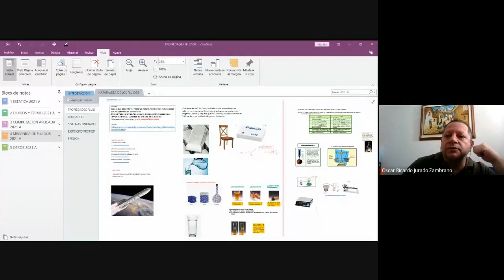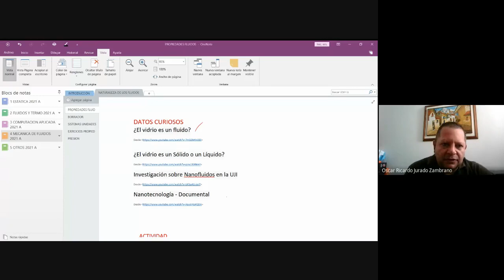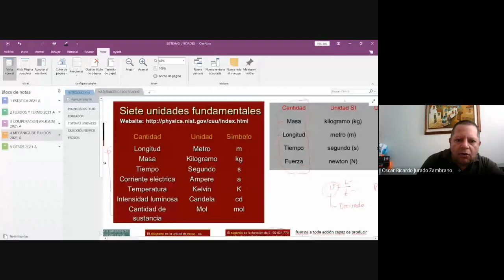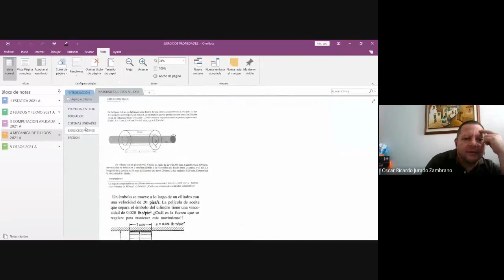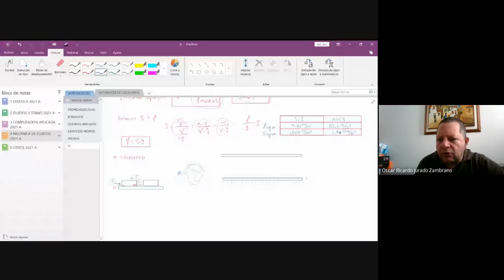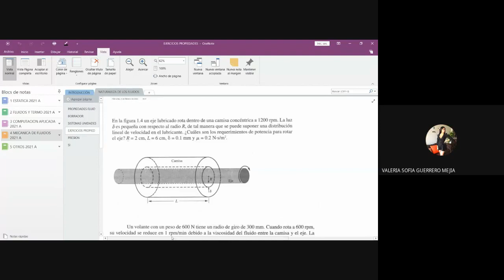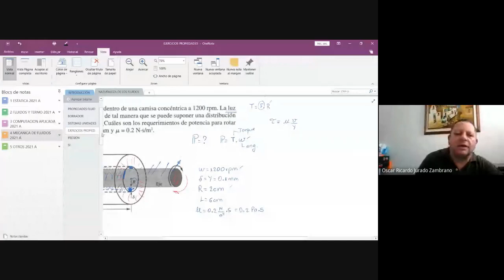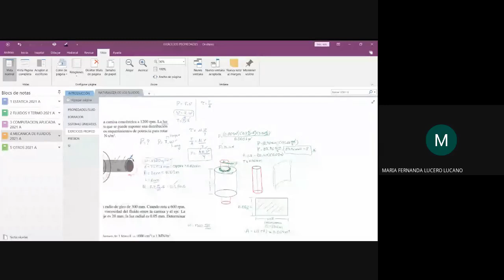MEC DE FLUIDOS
PROPIEDADES DE FLUIDOS VISCOSIDAD